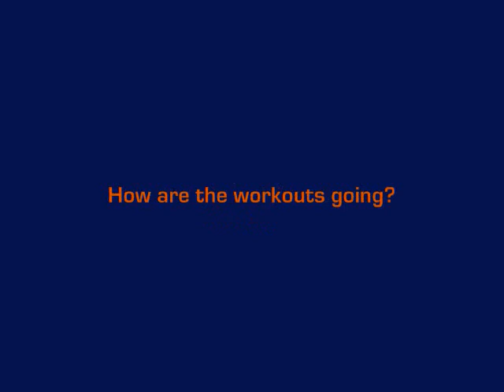UTSATailgaters.com - TX Showcase Combines.wmv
UTSATailgaters.com visits the Texas Showcase Combines in Austin, Texas